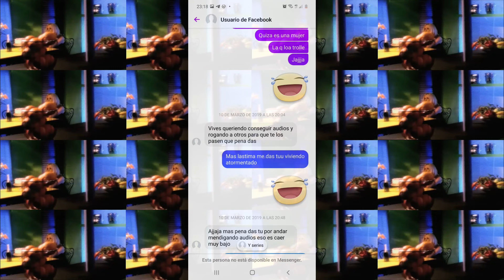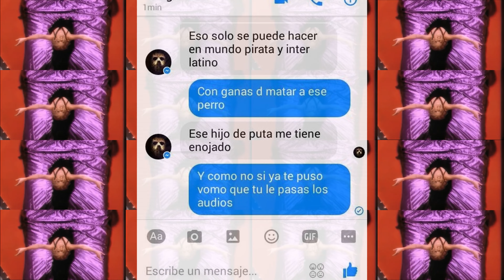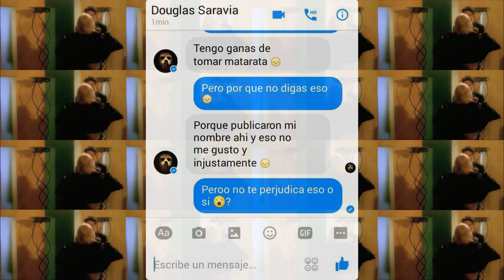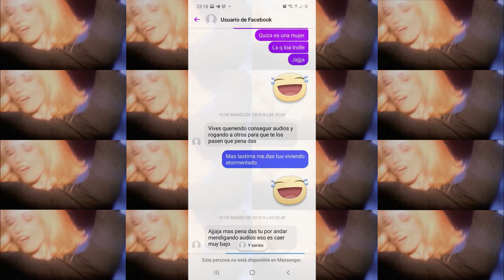Desesperada al Borde de un Ataque de Nervios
Desesperada al Borde de un Ataque de Nervios en 4k

como ven Gabo Svetac es el dueño de Viaje a lo Inesperado